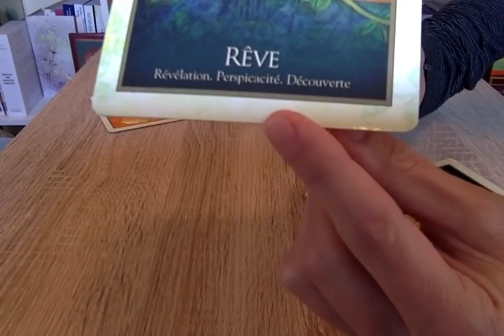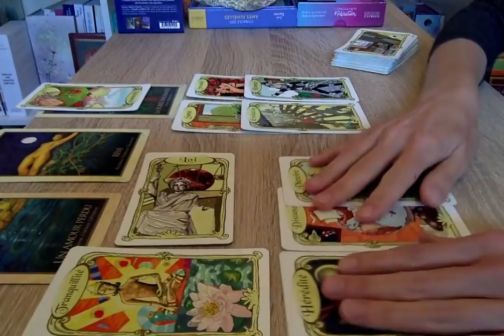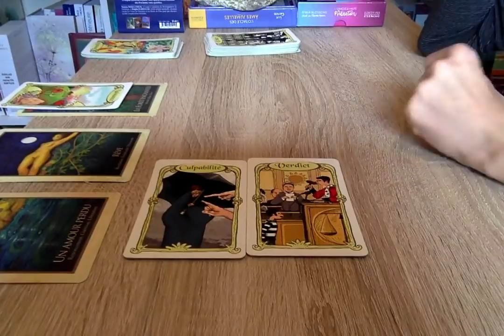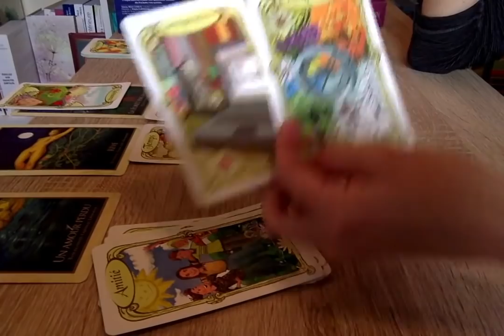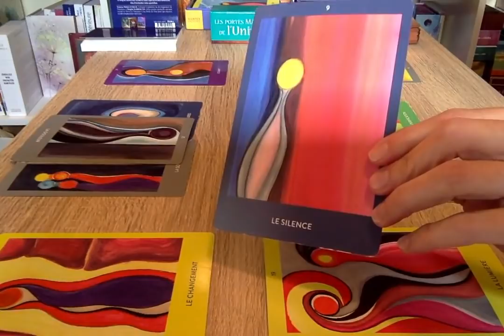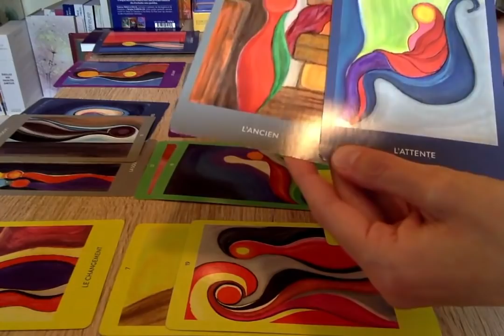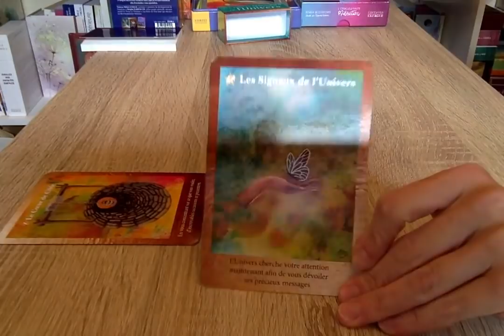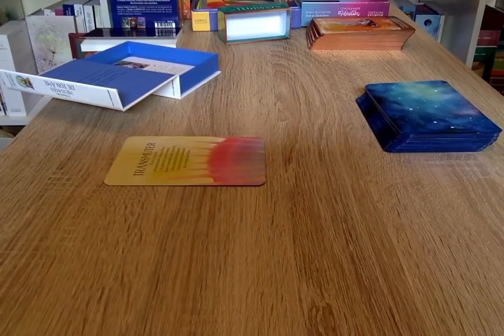Créer votre Nouvelle Dimension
Pour une consultation personnalisée (lecture, soin et/ou accompagnement) vous pouvez me contacter par mail :

Avec amour,
C*